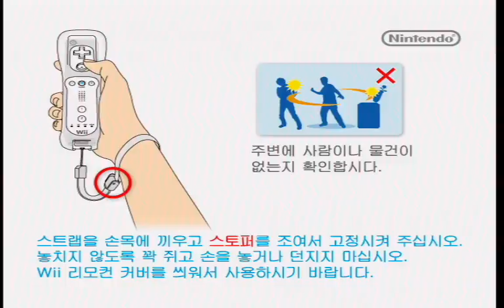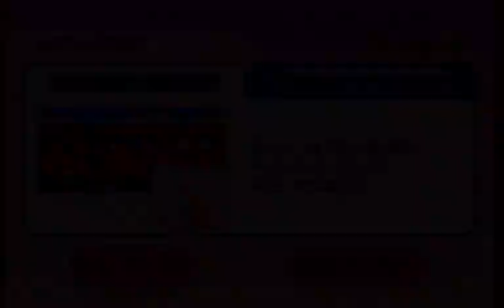Wii party 보드게임 Board Game Island gameplay (Expert Mode ) Player Jessica vs 에바 vs 레이첼 vs 덕진